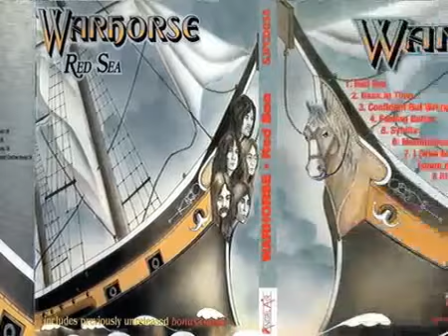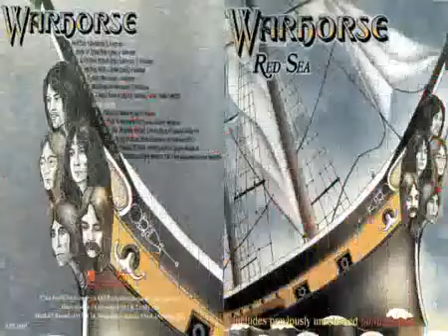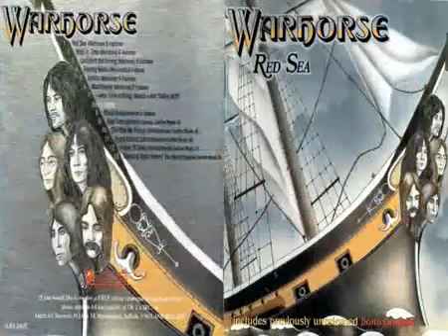Warhorse - Sybilla With Lyrics (Red Sea Album) - Anderson Rolim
São 1547 vídeos musicais fantásticos.

Lyrics:

Solo

Sybilla, you've got to thriller
You're still in your direction

Sybilla, you hurt my pride
My heart keeps aching down inside

Sybilla, you're in my bed
Hum... Something's to my head!

I'm trying to sleep
But you make me weak
When you're there

Solo

Sybilla, you drive me mad
Taking all the money that I've not have

I wanted you so hard
For my heartache and pain
Watting for you to make me pay
But day, never came

You'd wait nowhere again
A wait  that woman

Sybilla, you're my thriller
And stay in the right direction

They've put you away
in hard way

But when in water
was too good for you

I found there was nothing
they could do

Solo

in call  way

But them in water
They could do

Sybilla, you're such a thriller
You know you drive me wrong

You turned me on
For true and gone
No woman tells this
nothing's to me

You're still in our direction

Sybilla,
Why do you love me so?
Why do you hurt me so?

Ahh Ahh

staying in your direction

Ahh Ahh

please, take me in your direction

I know your love
I said I want to your love

Wherever the two way
For a year or a day

Don't matter
I said a water get a time

Ahh Ahh

Sybilla, you're a thriller
You turned me into the freedom
Sybilla, you're gone